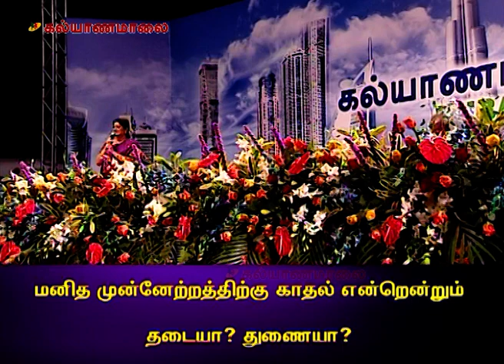இன்றைய காலகட்டத்துல காதல் என்பது ஒருத்தியோட Chatting இன்னொருத்தியோட Talking - Ranjani | Kalyanamalai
Presenting the Speech Video of Ranjani - இன்றைய காலகட்டத்துல காதல் என்பது ஒருத்தியோட Chatting இன்னொருத்தியோட Talking.

This is from the vintage classic Pattimandram from the year 2012, which happened in Dubai; hosted by our Solomon Pappaiah as Judge; featuring Raja, Bharathi Baskar, Pulavar Ramalingam, Seshadri, Ranjani and Aarthi Javed as Speakers. They have debated on a very interesting topic "வாழ்வின் முன்னேற்றத்திற்குக் காதல் தடையா? துணையா?".